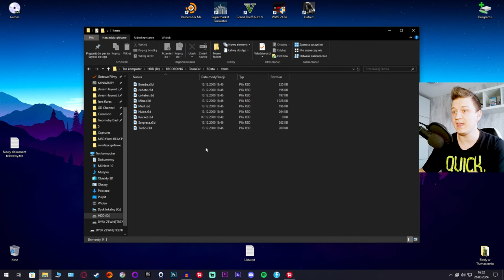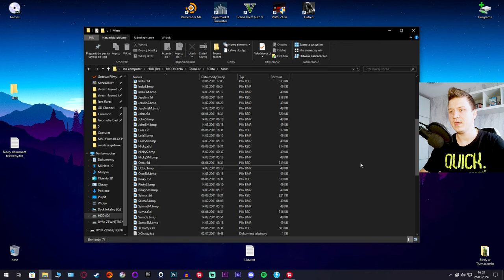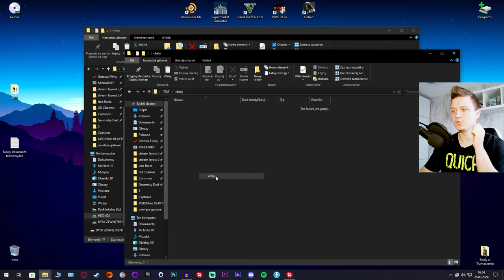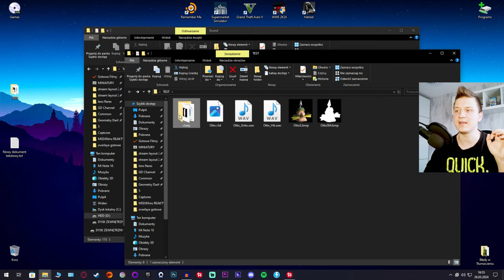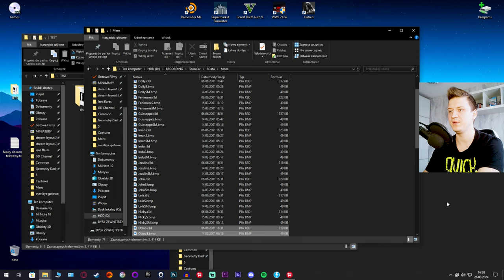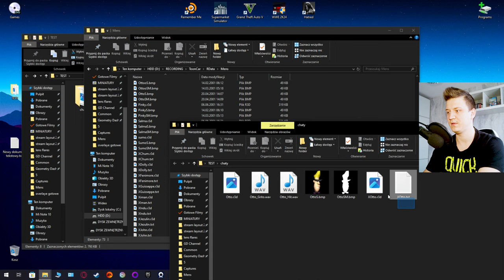W Obronie Gier Video (Odcinek 1: ToonCar)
Pierwszy Odcinek naszego nowego Show - W Obronie Gier Video!

🎮Gra⯈
🎮Szukajcie na internecie ;p

💬Title: W Obronie Gier Video (Odcinek 1: ToonCar)💬